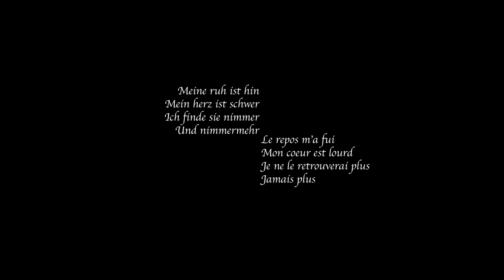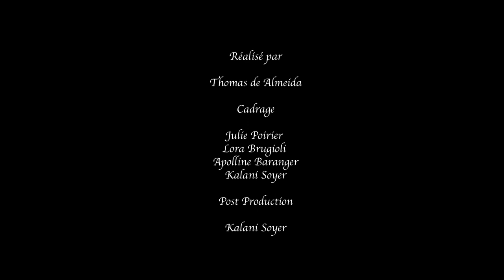Un autre temps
"Par ta présence, je ne sens que ton absence.
Alors je regarde par la fenêtre, dans l'espoir de te voir..."

CADRAGE :
Apolline Baranger
Lora Brugioli
Julie Poirier
Kalani Soyer

POST-PRODUCTION :
Kalani Soyer

REALISATION :
Thomas De Almeida

Merci à Manon Baranger, Cristian Brugioli, Sara Brugioli, Marley et Gimli pour leur aide précieuse...!